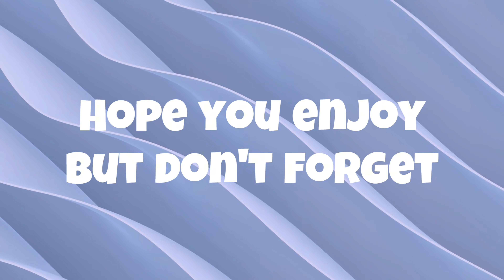It's time to become the #1 Badass!! EPS.65 | Borderlands 2 100% Mission Playthrough